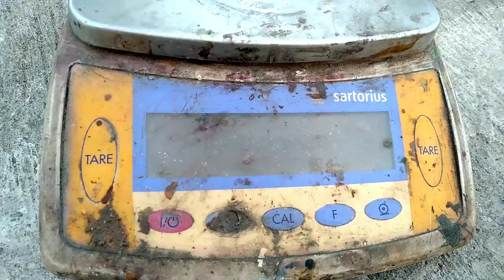Timbangan Digital Rusak | Sartorius Digital Scale | Cara Membongkar Timbangan Buah Digital.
Kali ini kita membongkar
Timbangan digital
Untuk buah dan sayuran
Merk Sartorius buatan Jerman.
Isinya apa saja
Yuk kita bongkar..
Yuk..